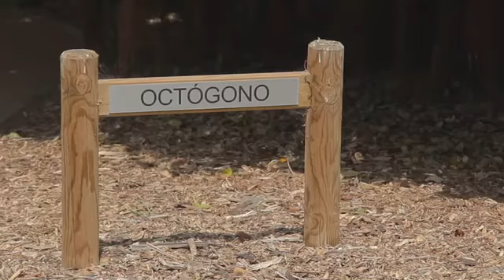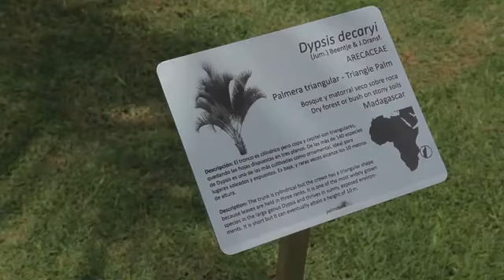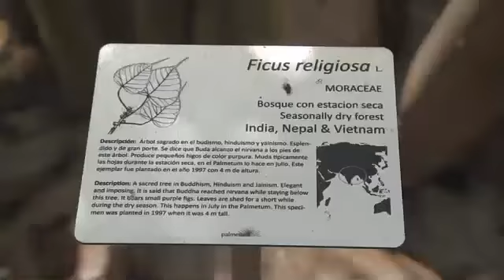Palmetum Ingles 011